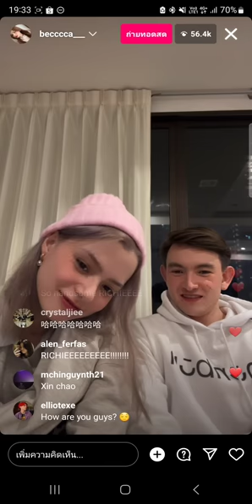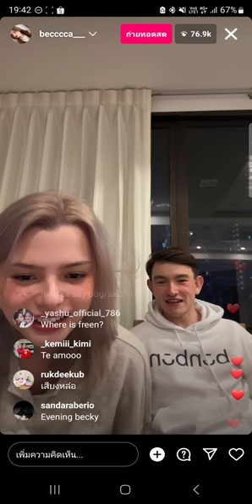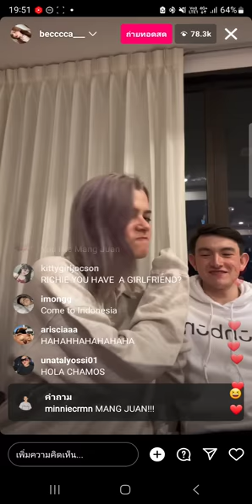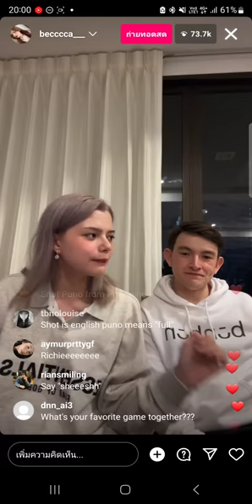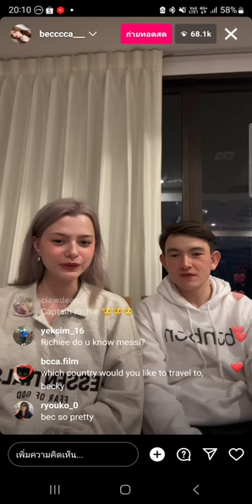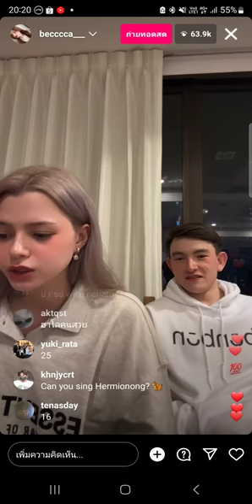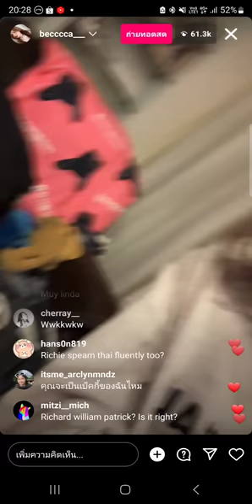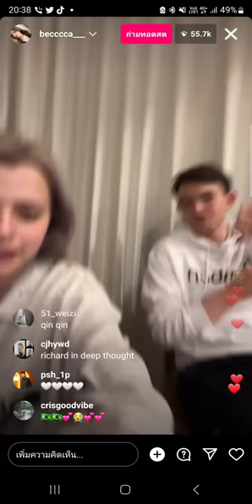230418 Becky & Richiee IG live